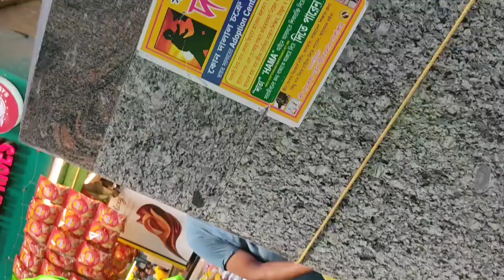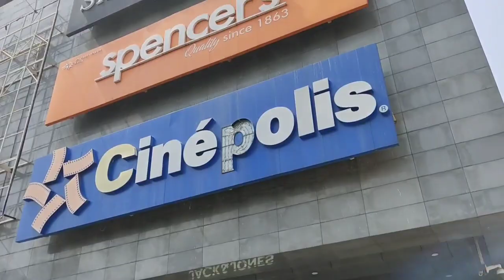my daily vlog (palpara to acropolis and diamond plaza mall visit korlam)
rocky mix vlogger